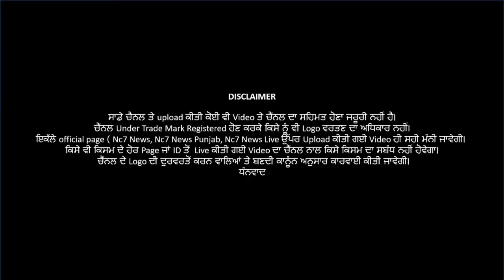21 March 2021 | Today Hukamnama | Darbar Sahib | Amritsar | Nc7 News | Aaj da Hukamnama